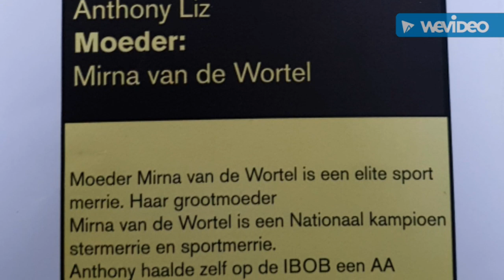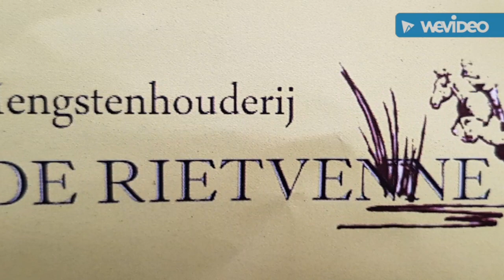Anthony van de Wortel